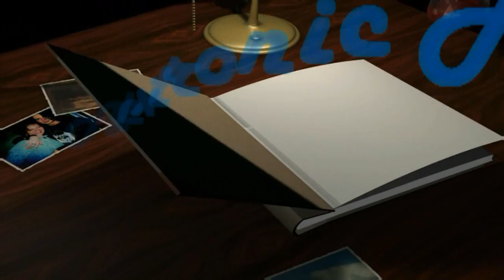Flooding Opotiki.wmv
Flooding, in Opotiki Flooding in Opotiki, 15th August 2010